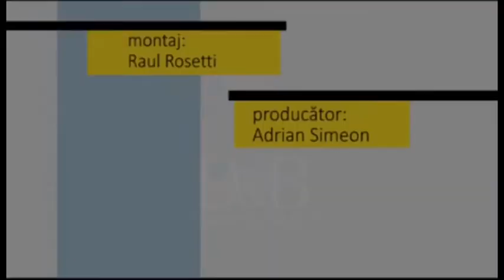Fotoliul cu ghimpi 12 08 2020 Marcel Goia PART 2